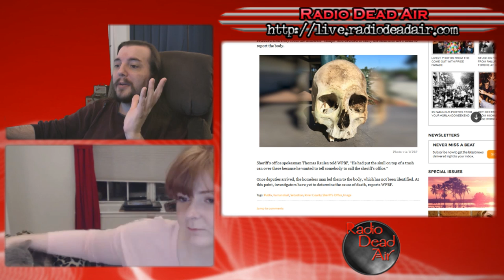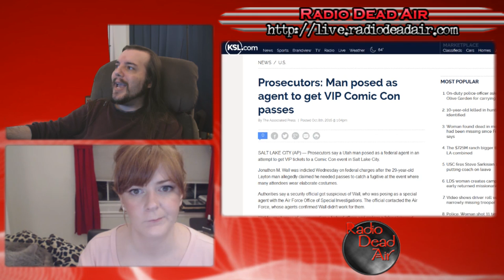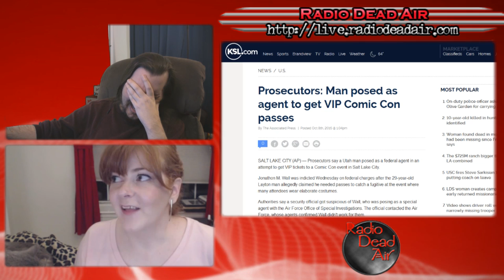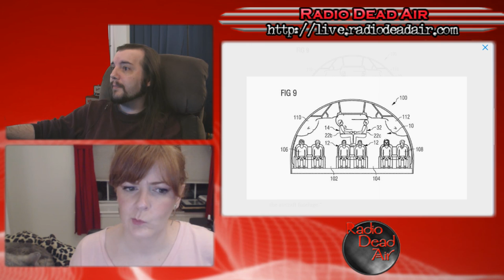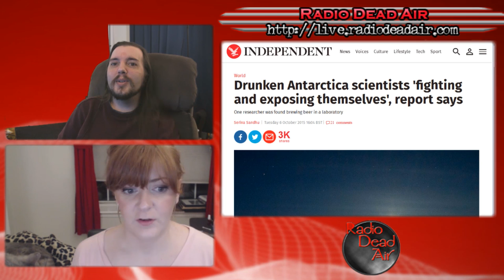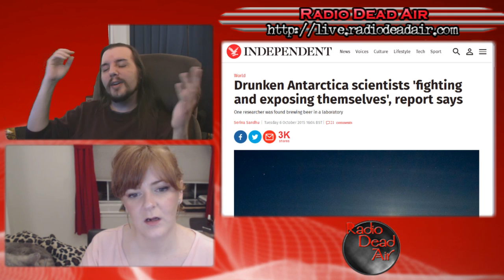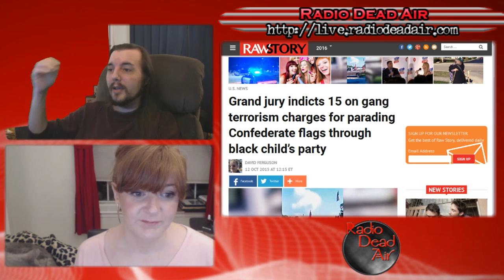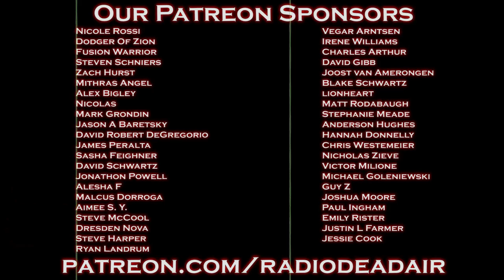WTFIWWY Live - Drunk and Naked Science - 10/12/15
This week: why the dead aren't good Muppets, how "four wheel drive" doesn't include the sea floor and making a politcal point by crashing a child's birthday party ...